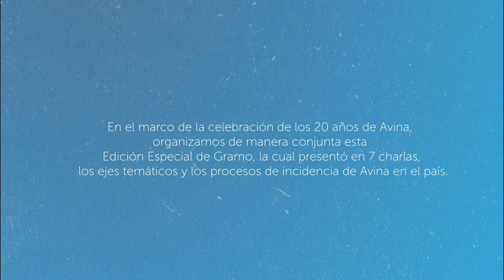Gramo Edicion Especial: Avina / Mirtha Páez / Gobernabilidad Democrática del Agua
En el marco de la celebración de los 20 años de Avina, organizamos de manera conjunta esta Edición Especial de Gramo, la cual presentó en 7 charlas, los ejes temáticos y los procesos de incidencia de Avina en el país.

Casi 3 millones de paraguayos no tienen acceso a una fuente segura de agua. En este caso, el trabajo que cumplen las Juntas de Saneamiento es vital. Estas pequeñas organizaciones comunitarias se encargan de poder extender el acceso al agua a diversas poblaciones de nuestro país.

Mirtha Paez, fue en un principio una pobladora mas de un municipio que contaba con una Junta de Saneamiento, hasta que un día decidió involucrarse en el funcionamiento de la misma, sin dimensionar el impacto que tendría en el futuro su pequeño aporte, 20 años después.

Mirtha es Contadora Publica de profesión, madre de 3 hijas y abuela de 3 nietos. También  es presidenta de la Federación Paraguaya de Asociaciones de Juntas de Saneamiento (FEPAJUS) y de la Asociación de Juntas del Departamento Central.

Es vice presidente de la Confederación Latinoamericana de Organizaciones Comunitarias de Servicios de Agua y Saneamiento (CLOCSAS) y Hace 20 años que está involucrada desde distintos roles (desde Presidente a Sindica) de la Comisión Directiva de la Junta de Saneamiento de Itauguá.